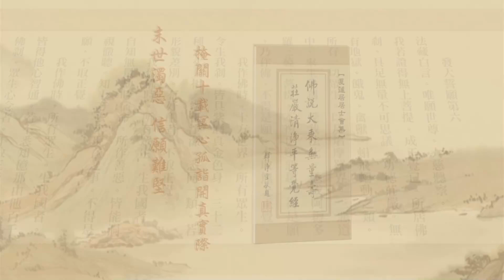淨土大經解演義 2010, 第401集 | 【你念一聲佛號，你就跟佛有緣】